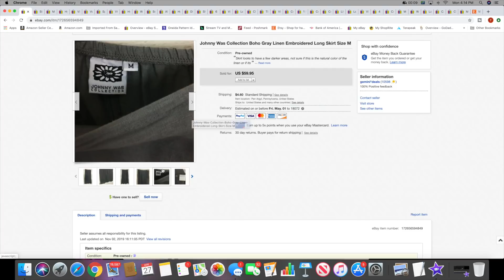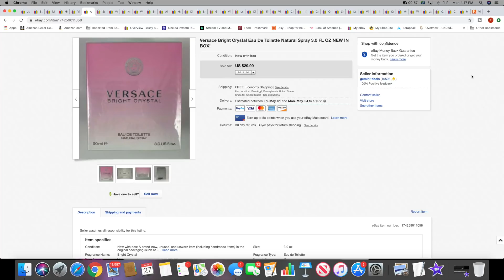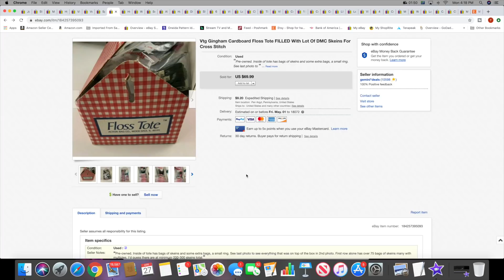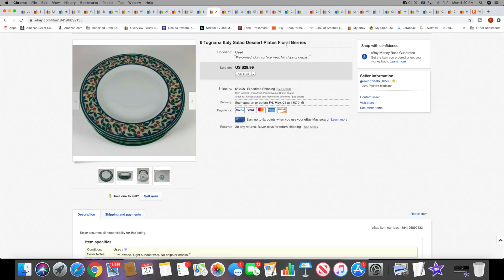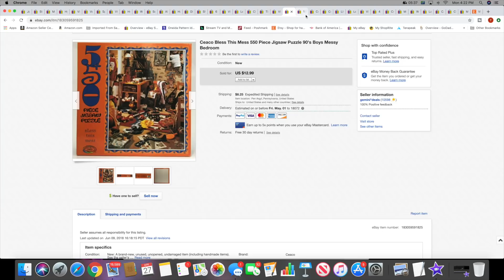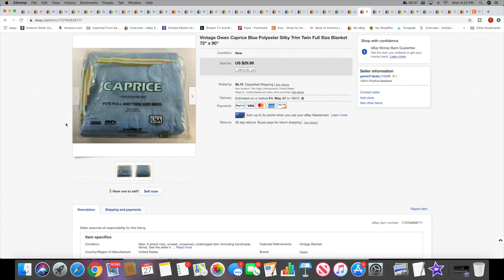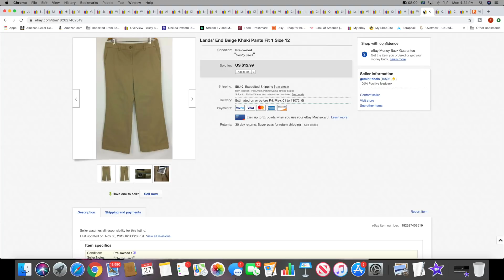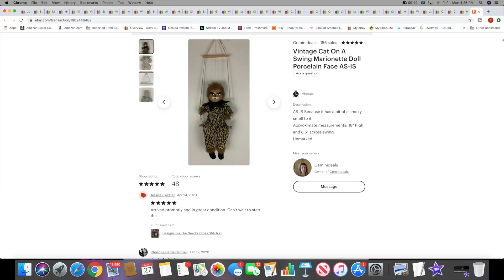What's Selling On eBay | What sold! Weekend Sales Edition #63 | Reselling For Profit